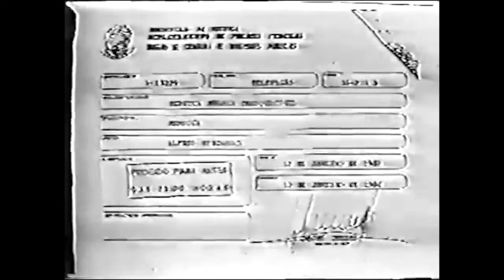Vila Sésamo 1972 - Áudio e Vídeo Restaurados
Programa Infantil Clássico dos anos 70 que deixou muitas lembranças legais da infância.